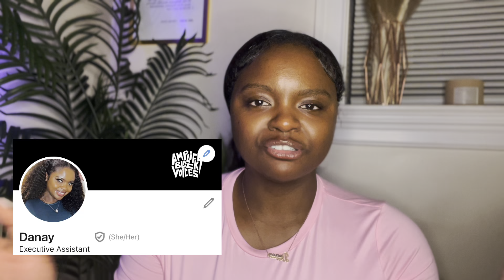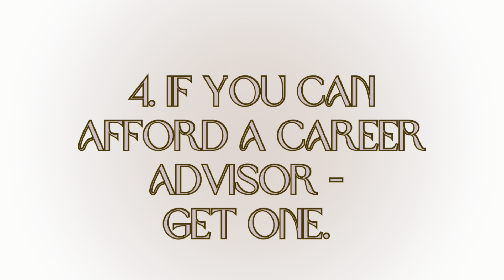Lifestyle Tips: Layoffs Are Happening Everywhere. 5 Things I Do To Get A Job Fast.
I know so many people who currently do not have a job & that can be a very frustrating feeling. With these tips, I hope I can help bring hope to your job search.✨

''Lifestyle Talks'' will be me discussing what I currently do, my routines, and overall advice about life. ✨